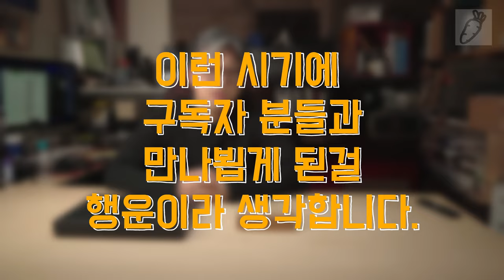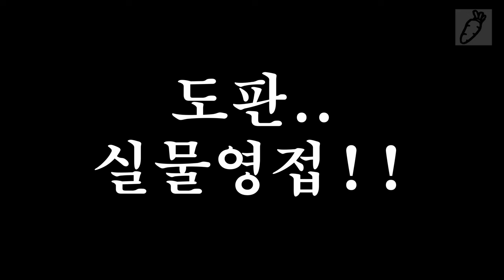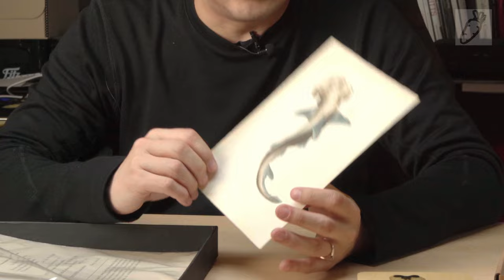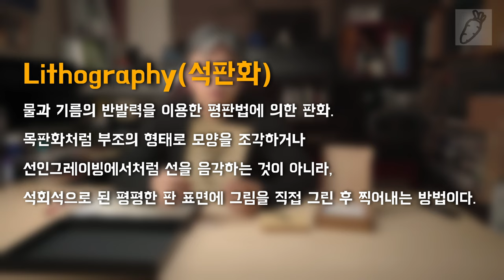메리크리스마스 & 새해 복 많이 받으세요.... 당근조실험실 이벤트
당근조실험실에서 첫 이벤트를 진행합니다.

많은 구독자 여러분의 도움으로 여기 까지 왔습니다.

새해는 더욱 앞으로 나아갈 수 있도록 응원 부탁 드립니다.

이벤트 참여 링크..